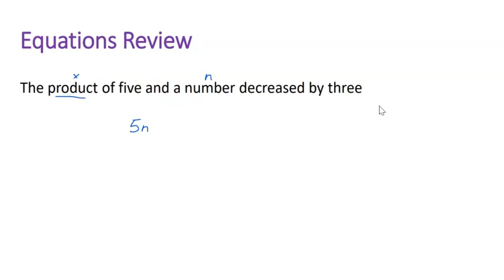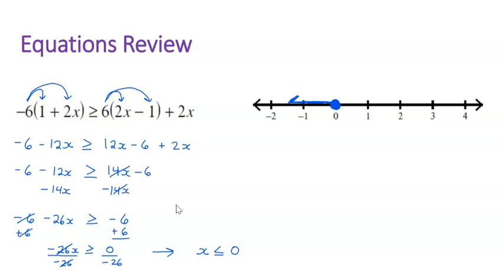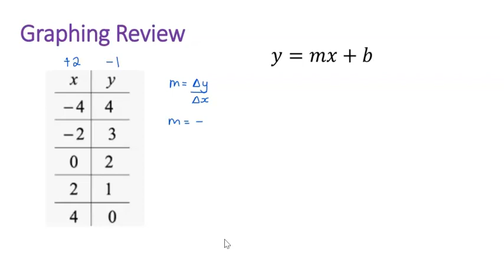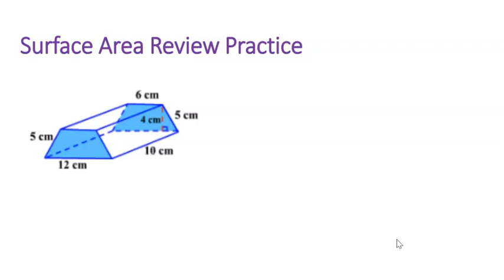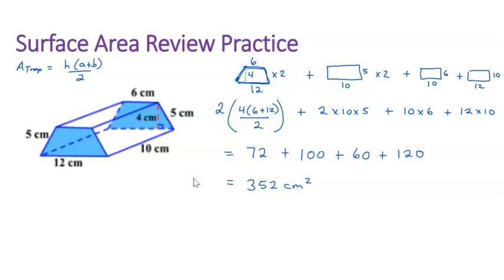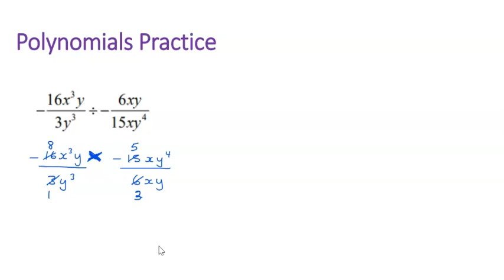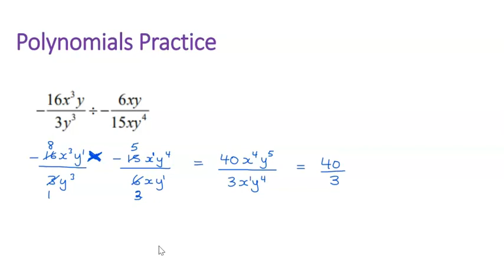March 31 Final Review Practice